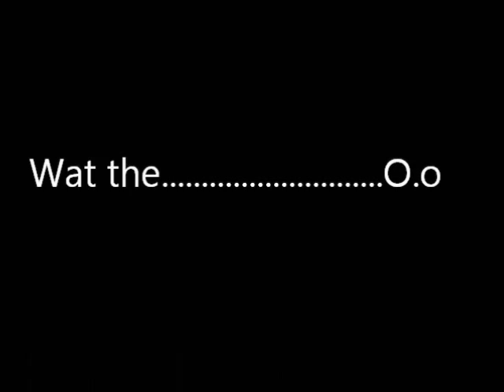The showdown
Step Bros* first movie-
 Dance and Drama